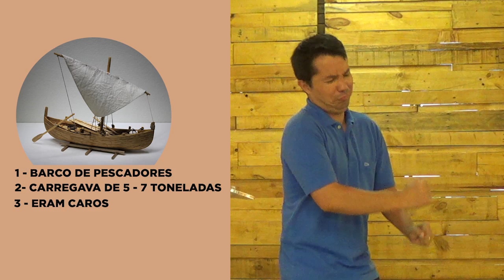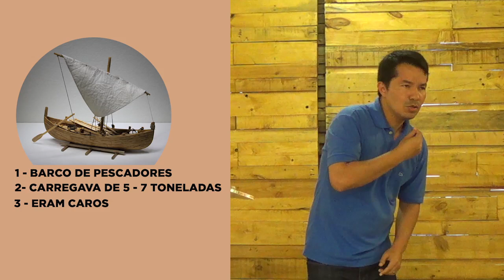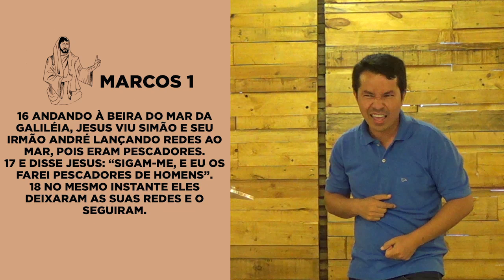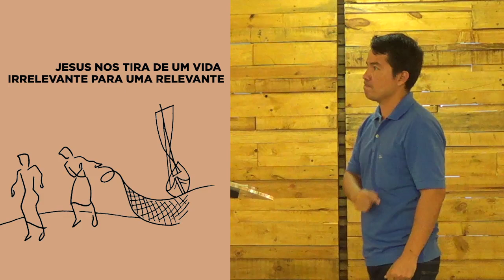Seguindo os Passos de Jesus - Pr. Adoniran Melo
Do mar da Galiléia até o Bar Mitzvah, podemos tirar lições preciosas:

"Andando à beira do mar da Galileia, Jesus viu Simão e seu irmão André lançando redes ao mar, pois eram pescadores. E disse Jesus: “Sigam-me, e eu os farei pescadores de homens”. No mesmo instante eles deixaram as suas redes e o seguiram."
Marcos 1:16-18 (NVI)

Esses versículos nos ajudam a perceber que:
- Jesus nos tira de uma vida irrelevante para uma relevante.
- Jesus nos chama para escrever uma história eterna.
- Jesus quer nos tornar pescadores.